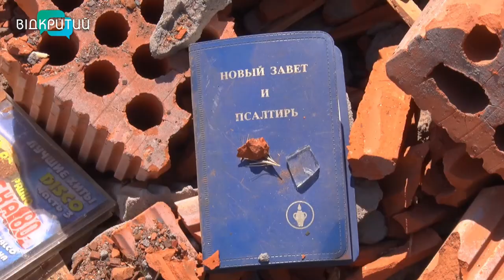Як відновлюється Дніпро після ворожої атаки 28 липня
Десятеро постраждалих. Серед них - троє дітей. Всі у задовільному стані та лікуються вдома. Дивом теракт по Дніпру ввечері п'ятницю не наробив більшої біди. Всі живі. Ворожі ракети зруйнували верхні поверхи нового житлового комплексу, порожнє приміщення СБУ, а також понівечили 4 будинки, 3 адміністративні приміщення та 7 автівок навколо. Як оговтується Дніпро - далі.